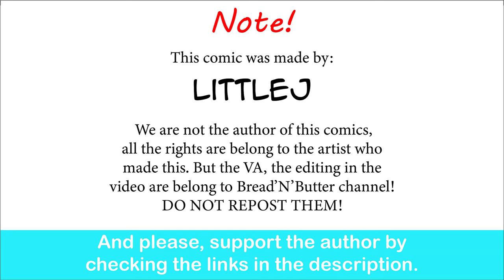Lili&Roy's Backstory: The Drink | LittleJ comic dub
She has natural immunity, at that point.

original video:    • Snowflakes and Candle Light - no copy...